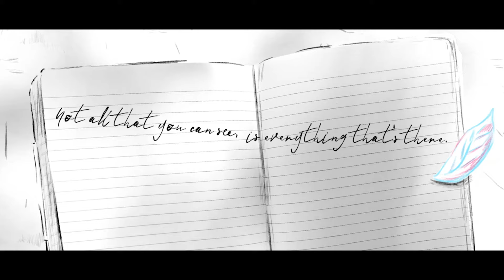“Invisible Manners” | Animated Poem | Billy Boyd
This is a previously unreleased draft version of my 2021 short film, "Invisible Manners", which I wrote, directed, and produced for the small charity Niemann-Pick UK (NPUK), an organisation very close to my heart which supports patients and families affected by the rare and devastating group of conditions known as Niemann-Pick Disease.

In this version we can hear a full read through of the narrated poem from Billy Boyd (The Lord of the Rings, The Hobbit: The Battle of the Five Armies, Outlander), whereas in the final version he shares the space with Isy Suttie (Peep Show, Shameless), Weruche Opia (I May Destroy You, Top Boy) and numerous voices from across the International Niemann-Pick and rare disease community. You can watch the final cut here:

Please do have a look at the NPUK website and help out in any way little or large if you possibly can - the charity relies entirely on voluntary grants and donations to carry on with their essential work, so trust me when I say it makes a big difference.

Written & directed by John Lee Taggart | Animation & cinematography by Lingxi Zhang | Original score composed and performed by Scott Ampleford | Sound engineering by Simeon Soden | Executive produced by Eleanor Lily Taggart | Assistant producers James Brooks & James Keeble (ASMD NPB patients and NPUK Community Members) | Intro song ("Manchild's Cat") kindly donated by Badger